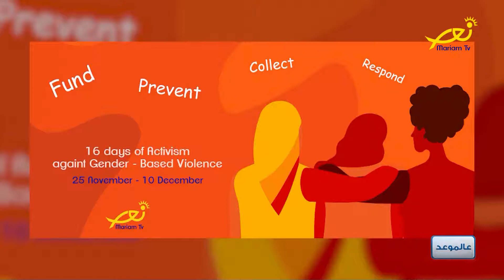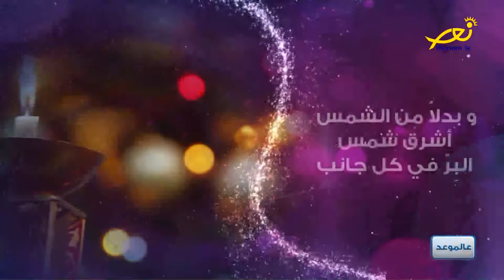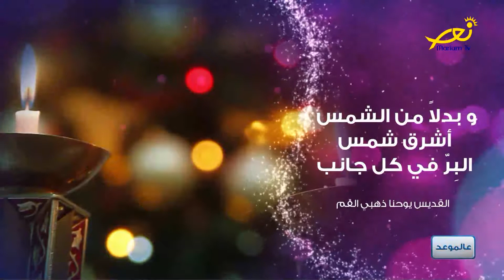عالموعد 25-11-2020 ريتا هراوي و إيليت مشعلاني زعرور